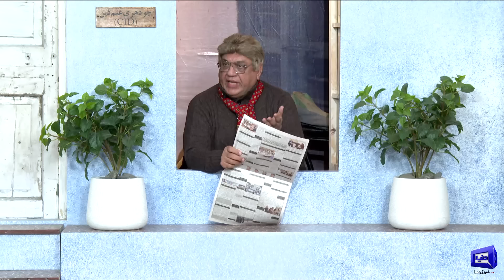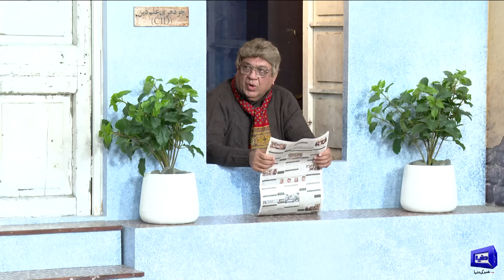Show Mein Elections Ke Hawale Se Behas Chir Gai | Hasb e Haal | 03 FEB 2024 | حسب حال | Dunya News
Sohail Ahmad Best Performance as Azizi in Dunya TV Show Hasb e Haal With Host Farid Rais Nawaz Anjum Goga Ji Zulfi Amanat chan and Team.

Welcome to the official channel of Hasbe Haal - Pakistan’s top infotainment show.

Hasb-e-Haal is a political comedy show that offers commentary and satire on current affairs. The show hosted by Farid Rais, features award-winning stage actor and comedian Sohail Ahmed as Azizi.